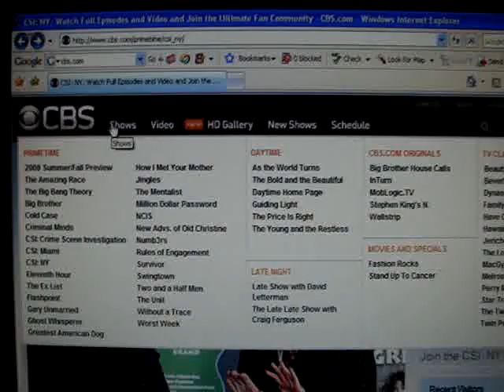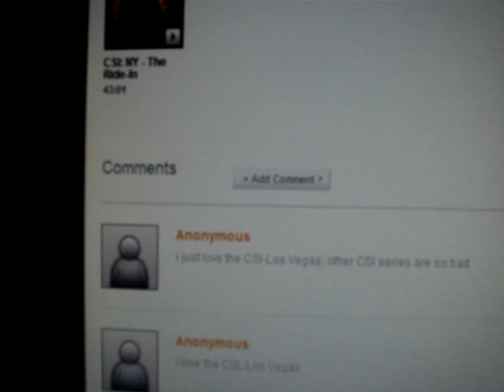CBS.com CM入り方、ドラマ始まり方、CSI：NY